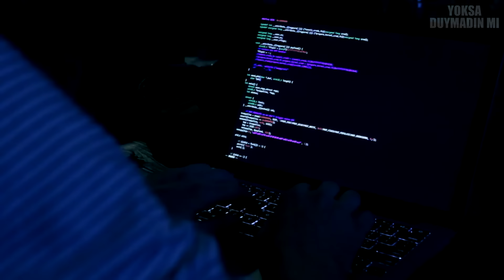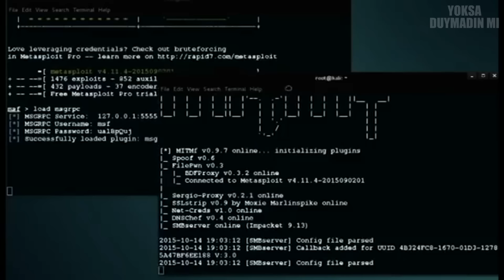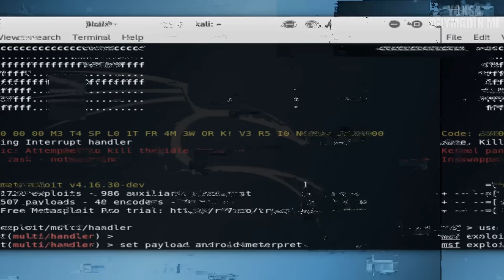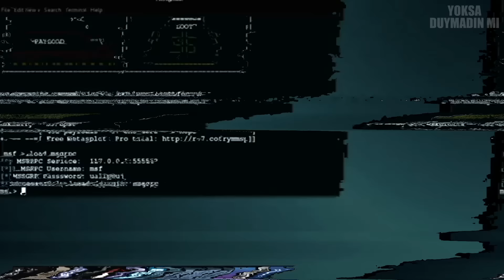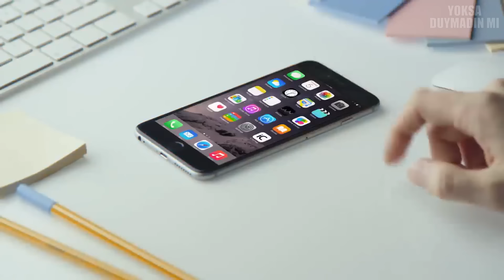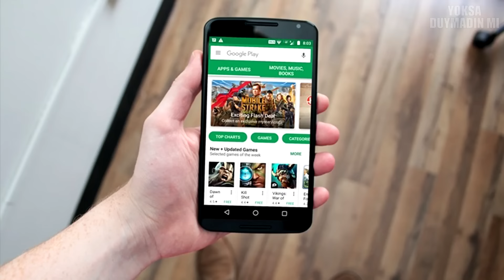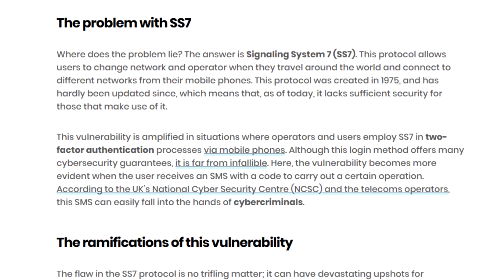Telefonunuzun Hacklendiğini Anlamanın En İyi 8 Yolu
Cep telefonları android veya iphone farketmez hacklenme riski altında. Hack , virüs , malware , spyware vs derken telefon larımız sürekli anti virüs programı olsa dahi tehlike altında. Hacker lar internet korsanları bilgilerinizin peşinde.  Güvenlik bir apple telefon sorunu. Telefonum hacklendi mi , virüs mü var bu videoyu izleyin ve öğrenin ! Telefonunuzun Hacklendiğini Anlamanın En İyi 8 Yolu adlı videoyu seçil görkem yoksa duymadın mı kanalı olarak sizler için hazırladık! İyi seyirler!